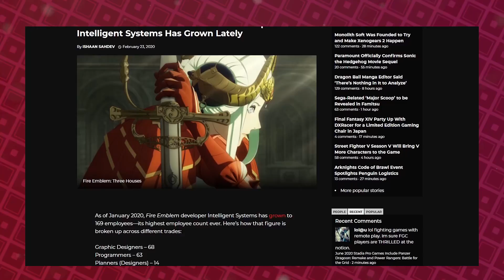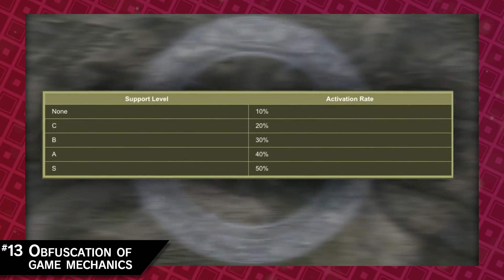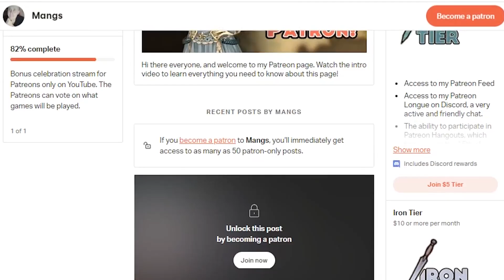Everything Fire Emblem Three Houses Did WRONG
Three Houses is a game with faults, but it was also a rousing, smashing success.  Let's sing the game's praises and shine a light on all the things Fire Emblem: Three Houses did right.

If you enjoyed this video, please consider helping it out with a like and a comment, it really helps out the channel!
Fire Emblem: Three Houses is the latest entry in the tactical role-playing series developed by Intelligent Systems with support from Koei Tecmo Games. The game is the sixteenth game in the Fire Emblem series, and the first for home consoles since Fire Emblem: Radiant Dawn. Three Houses is set on the continent of Fódlan, divided between three rival nations now at peace, connected through the Gareg Mach Monastery. Taking the role of a former mercenary and new tutor at Gareg Mach Monastery, the player must choose a nation to support and guide them through a series of battles. Will your strategies prevail?